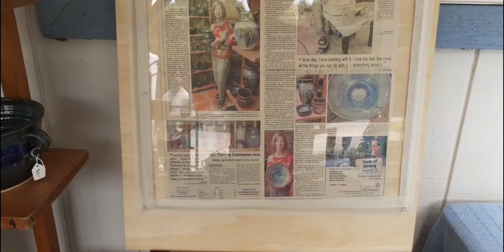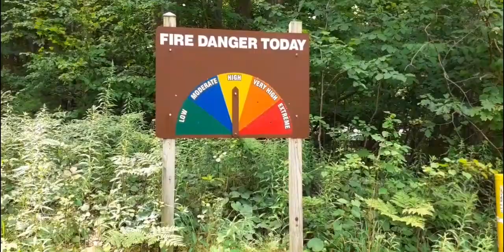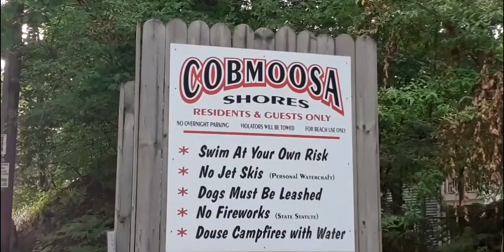en lo más profundo de Míchigan.